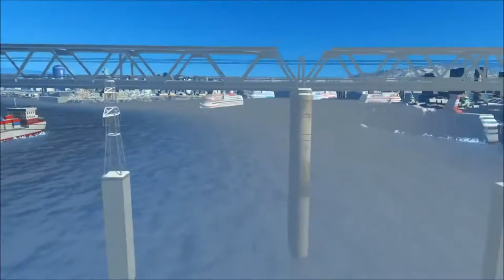#1 Pierwszy Time-Laps z Snowfall, Martin Landstrom – 1960s Pop - Cities Skylines PS4 Time-Laps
Zapraszam na pierwszy odcinek z Cities Skylines PS4 Time-Laps. W tej serii będę pokazywać Time-Lapsy z Cities Skylines PS4 i nie tylko...
Dzisiejszy Time-Laps Jest pierwszym jaki się pojawił na Awizonoszu...

Plan tygodnia(Plan jest tylko teorią, a nie praktyką zazwyczaj):
Wtorek - (Nowa gra, od 8 stycznia)

Awizonosz